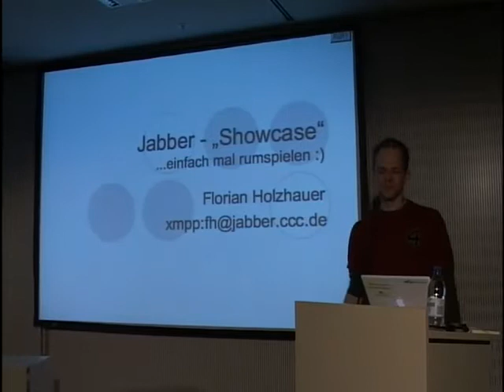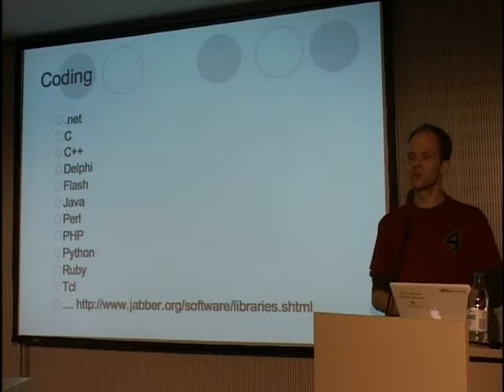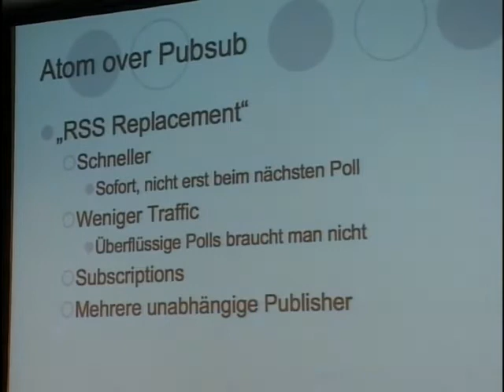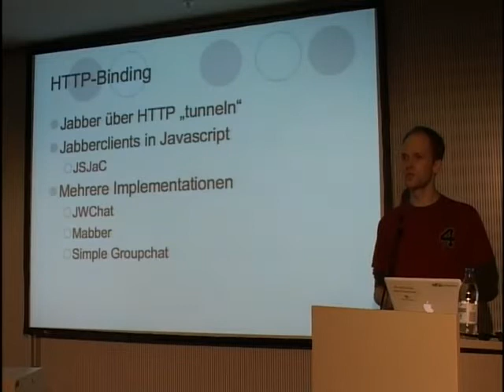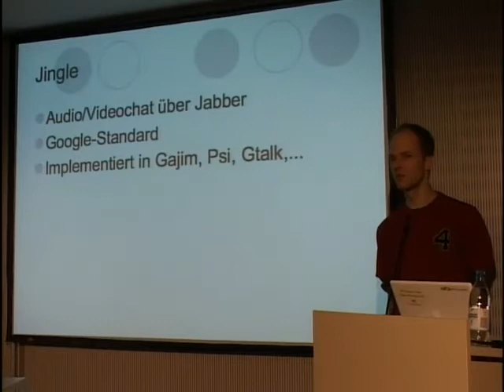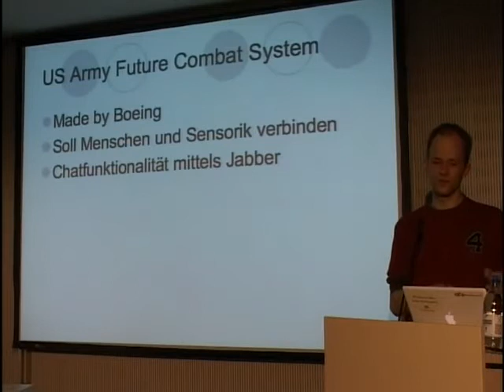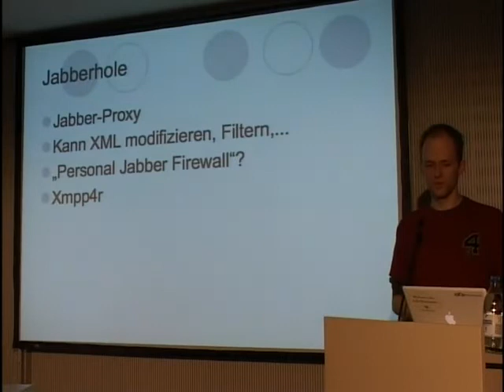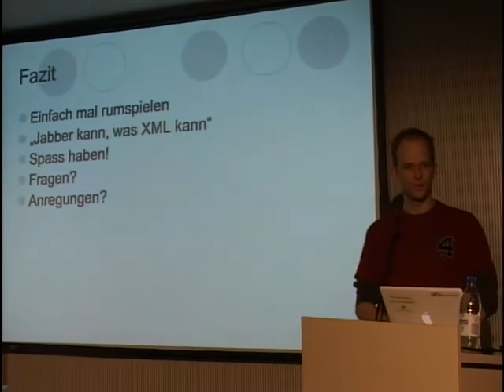23C3: Jabber-Showcase (de)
Speaker: Fh

XMPP ist viel mehr als nur Instant Messaging

Jabber wird von vielen nur als "Open-Source"-ICQ-Ersatz wahrgenommen. Dabei kann Jabber bzw. XMPP noch deutlich mehr, es existieren weit über 100 Protokollerweiterungen, und es werden täglich mehr.

Der Vortrag stellt einige interessante Protokoll-Teile sowie Implementationen vor.

Ein Rundumblick durch die Welt der XMPP-Enhancement-Proposals (XEPs) und verschiedener Implementierungen.

•Pubsub
•Atom/RSS over Pubsub
•Personal Eventing Protocol ("Now playing", User mood, ..)
•Common Altering Protocol - Koordinierungslösung für Feuerwehr, Polizei und Co.
•HTTP-Polling/HTTP-Binding - Jabber direkt via HTTP sprechen (Ajax,..)
•Virtual Presence (Avatare auf Websiten, siehe z. B. lluna)
•Verschiedene Ansätze für VoIP über Jabberinfrastruktur
•Onlinespiele über Jabber
•Whiteboard
•Audio/Videochat mit Jingle
•US Army Future Combat System